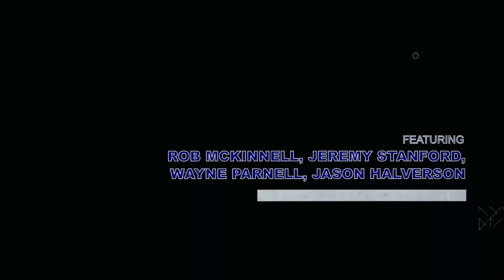Ep. 7 - Bounce Back | Blue Collar Mentality - The 2023 Auburn High Football Season Documentary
After the defeat against Enterprise, Auburn High Football looks to get back on track in 7A Region 2. But the road proves bumpy as they have to travel to Rip Hewes Stadium to play Dothan in a thriller.

NOTE: Radio audio provided by Wings 94.3

HiDef Mission
1. To produce high quality videos
2. To give our best in the face of challenges
3. To earn trust with potential clients, CTSOs, community
4. To dovetail the work we do in Television Production with the service we render throughout the CTSO
5. To become a leading force at all things media